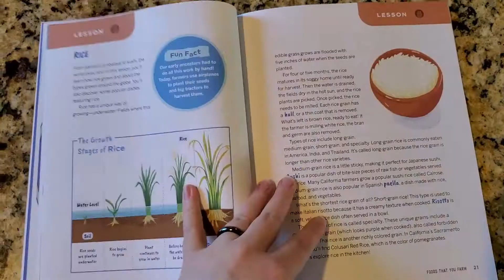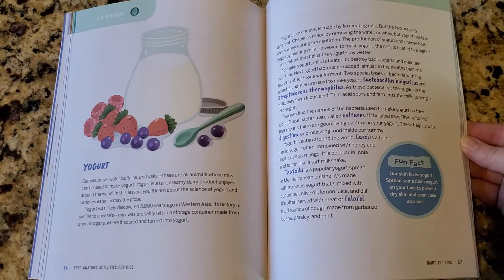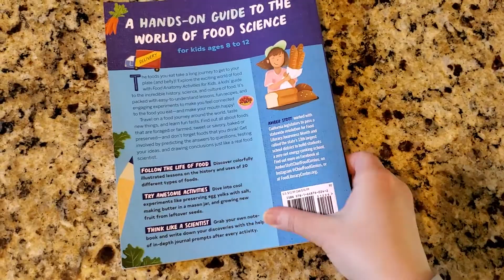Food Anatomy Activities for Kids (Flip Through)